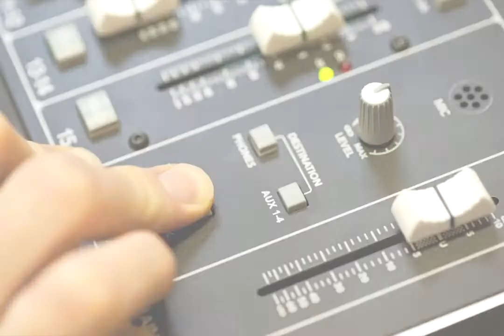The Selector British Council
The Selector is a weekly two-hour show that covers all styles of music, from indie, dubstep, folk, soul, electro and everything in between. The show features interviews, mixes and exclusive live sessions from some of the most exciting British artists. Hosted by DJ and presenter Goldierocks, The Selector presents an overview of all that is exciting and fresh in British music. The show reflects the brilliance and diversity of British music, promoting the sounds, talents and musical culture of modern Britain to an international audience.